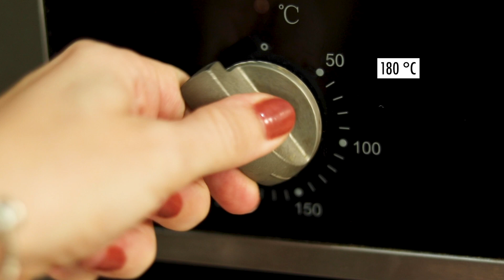Tarta de chocolate SIN GLUTEN, VEGANA, PROTEICA Y SALUDABLE. Facil y rapida, con pocos ingredientes.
Hola a todos! Llevo toda la semana con antojo de tarta de chocolate asi que hoy vamos a preparar mi favorita! Esta tarta de chocolate no solo es super saludable, saciante, y perfecta para deportistas por la cantidad de hierro y proteínas que aporta sino que es deliciosa. Es densa, tiene un sabor intenso a chocolate y es ideal como postre o merienda. Esta hecha con harina de garbanzos, no lleva gluten ni harinas refinadas y es vegana.

Productos utiles que utilizo:
Batidora de alta velocidad
Cucharas de madera japonesas
Cuchara para servir helado
Mantequilla 100% almendras
Procesador de alimentos
Datiles medjool BIO
Copos de avena gruesos SIN GLUTEN
Semillas de amapola ecologicas
Bolsas de leche vegetal
Leche de coco en lata
Tarros de cristal hermeticos

Los ingredientes que vas a necesitar para un molde de 7 cm de diametro son:
-100 gr de chocolate negro
-100 gr de margarina
-100 gr de azucar granulado o endulzante (Monk Fruit por ejemplo)
- 65 gr de harina de garbanzos
-120 ml leche vegetal
-50 gr de cacao puro sin azucar
-1/4 cdta de bicarbonato de sodio

CAPITULOS
00:00 Intro
00:31 Beneficios harina de garbanzos
01:51 Receta tarta de chocolate
04:32 Hasta la proxima!!